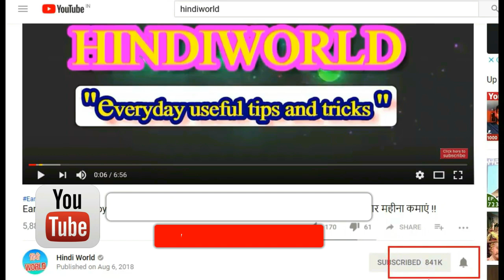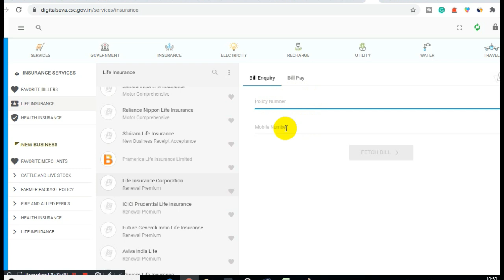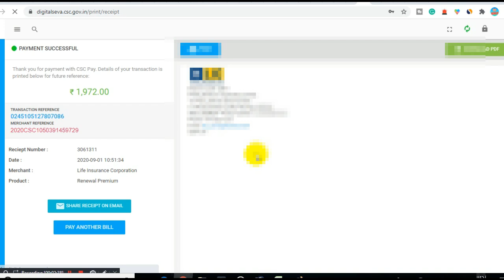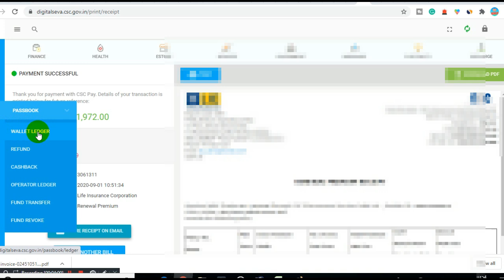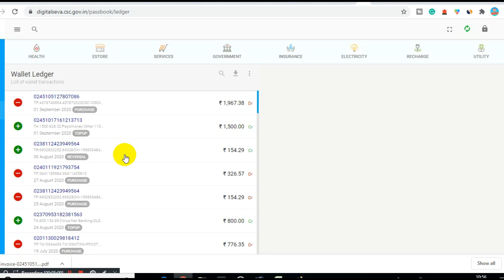How to collect LIC and insurance premium from CSC.सीएससी से बीमा का काम करने पर कितना पैसा मिलता है